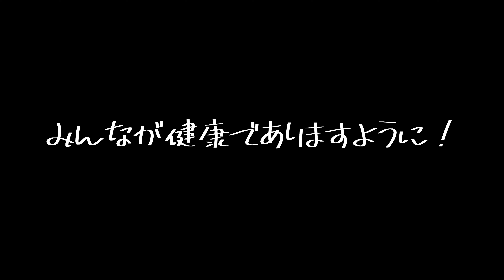サーキットトレーニングで脂肪燃焼ダイエット【緊急事態宣言中に運動不足にさせない計画！ day.53】自重フィットネス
緊急事態宣言中企画、毎日自粛中に出来る簡単トレーニング動画です！　 木曜日は有酸素トレーニング！　一緒にこの期間を乗り越えましょう！

今日の目次
00:00​​​​​​​​​​​​ オープニング
00:23​​​  動きの説明
01:49  トレーニングスタート
06:20  まとめ

🔻【メインのプライベートレッスンはコチラ(オンラインレッスンも)】

🔻【代表TEL】
※留守番電話を入れて頂けましたら折り返しをさせて頂きます！

🔻【SNSのDM】
勇武